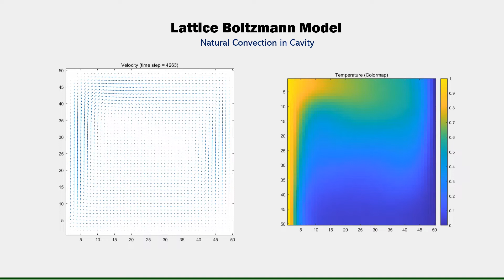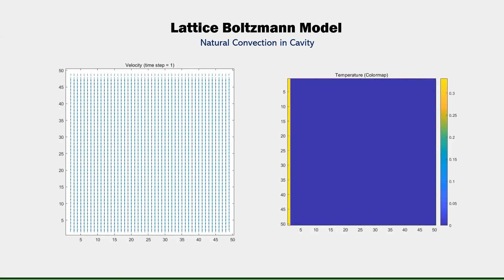LBM Simulation for Natural Convection (feat. Jiho Kim)